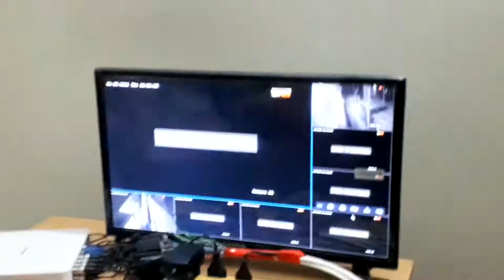SYLHTE IT VOLOG 2 bd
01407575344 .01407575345  which aim to become technology leader with world class CCTV Camera , IP Camera solution and services; Access Control System ,Tripod Turnstile gat e ; Barrier gate, Fire Alarm System and Intrusion detection . We have strong product baseline all type of Sec CCTV, Computer Sales & Servicing Center
.Kuarpar Point, Sylhet